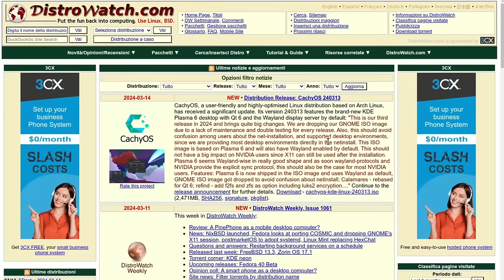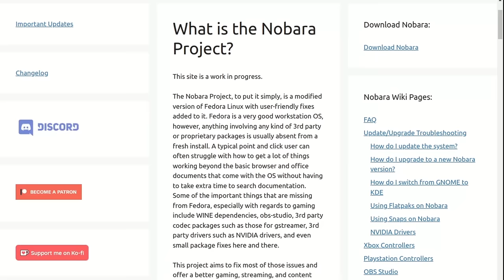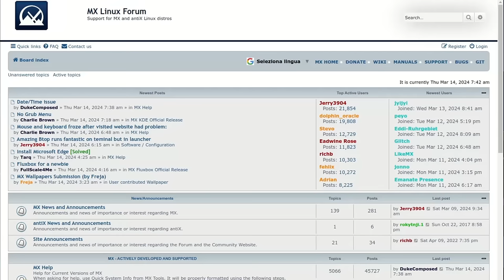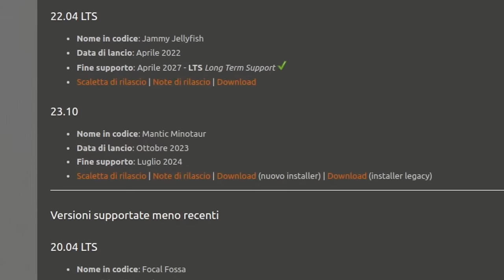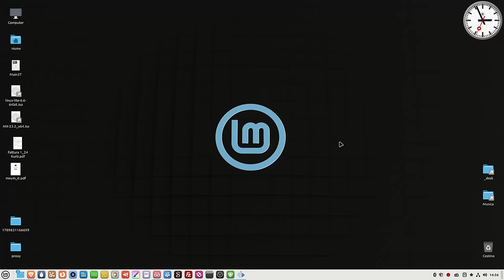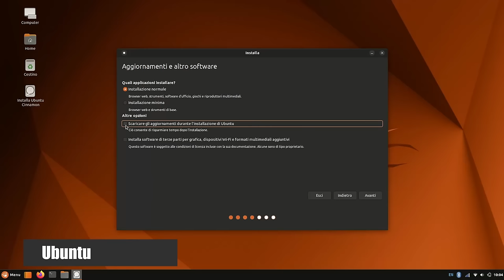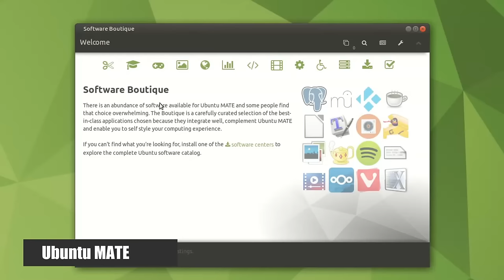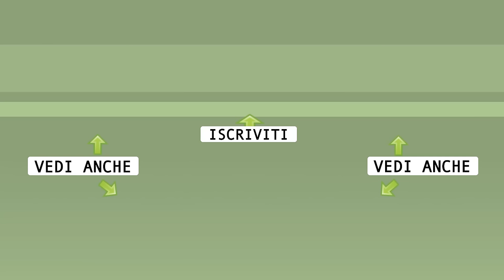Il tuo PRIMO sistema operativo LINUX per PRINCIPIANTI: Guida Completa alla scelta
Come scegliere un sistema operativo Linux nella enorme varietà di quelli esistenti? Ecco alcuni criteri, per un principiante ed inesperto di Linux, per scegliere un OS affidabile, sicuro e semplice da gestire.

0:00 Sommario
0:23 Perché Linux?
1:21 Storia e affidabilità
4:06 Documentazione e Wiki
5:34 Comunità e forum
6:59 Durata del supporto
8:56 Semplicità di installazione e utilizzo
10:19 Semplicità di aggiornamento
11:01 Software libero e non
13:36 Dotazione software
14:53 Installazione software
16:12 Conclusioni

🙏 Sostieni alternativalinux! 🙏
◾Con una piccola donazione anonima BitCoin:
👉 1Au1m1MSSR7Q27TRot2SJwhxZnM8KSkYKY